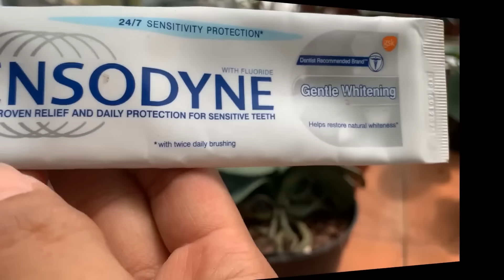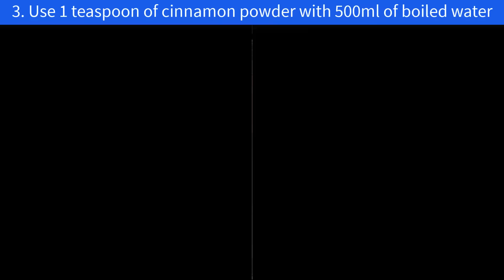With just 1 teaspoon of cinnamon powder! You can propagate any orchid very easily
Hello friends. Today I share the video: With just 1 teaspoon of cinnamon powder! You can propagate any orchid very easily
And other featured videos: